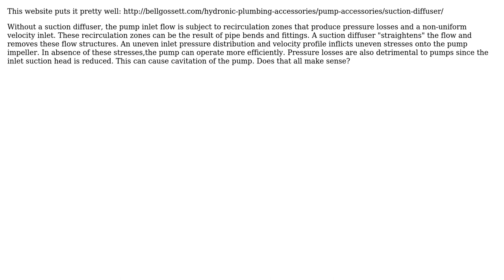Engineering: Pressure recovery in turbomachinery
With thanks & praise to God, and with thanks to the many people who have made this project possible! You are responsible for your own actions.